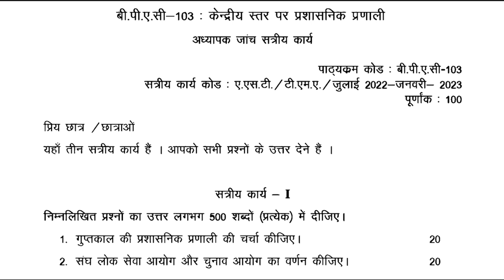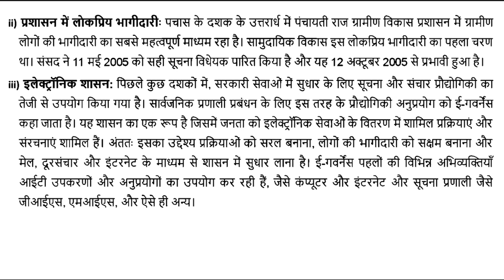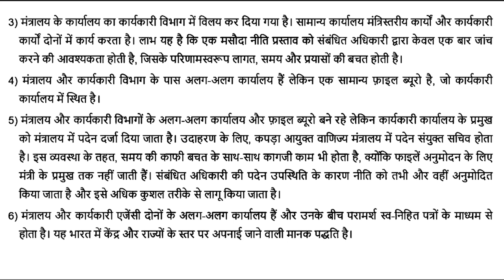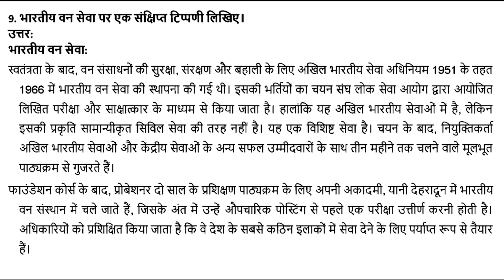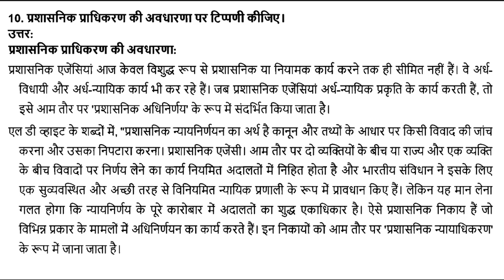BPAC 103 IGNOU SOLVED ASSIGNMENT 2022 2023 || HINDI MEDIUM || SESSION JULY 2022 JAN 2023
BPAC 103 IGNOU SOLVED ASSIGNMENT 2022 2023 || HINDI MEDIUM || केंद्रीय स्तर पर प्रशासनिक प्रणाली pdf || SESSION JULY 2022 JAN 2023